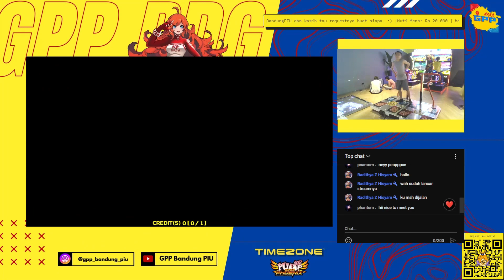PIU PHOENIX [WINDMILL D18 - ALL PERFECT] by : EMI (FX)